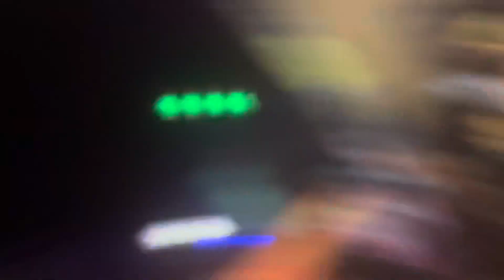Marcus and Cory at the Austin park￼